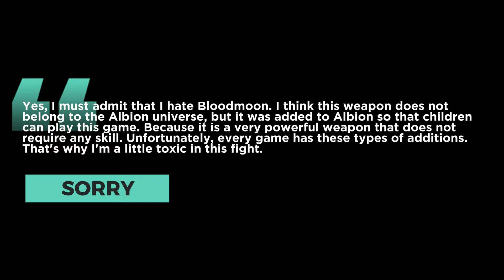3vX | Big One Brooo! | eFeF | Albion Online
I don't claim to be a good player. Only I wanted to share with you the pleasant moments from a game I played to distract myself after my busy working days.

00:00 Intro
00:23 Giveaway
00:27 vs Black Sun
01:59 vs Zaklad
02:36 Sad Dog
05:09 vs Blood Pact
06:30 WTF? :D
06:58 Some LYM ppls
09:42 vs Some PVE Team
10:21 vs They again
11:49 vs RSR
12:20 vs Ascent
13:00 vs Blood Rain
13:11 vs Glory Hunters